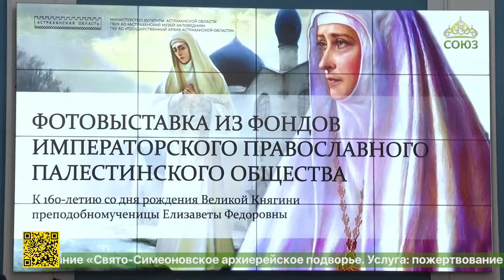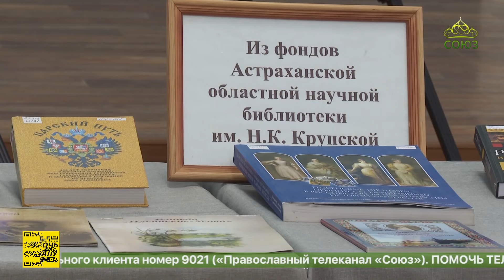В Астрахани прошла фотовыставка, посвященная памяти великой княгини Елизаветы Федоровны Романовой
Жизнь как служение. В Астраханском музее-заповеднике прошла фотовыставка, посвященная памяти великой княгини Елизаветы Федоровны Романовой. Организатором экспозиции стало региональное отделение Императорского Православного Палестинского общества - ведь когда-то в числе создателей общества была и Великая княгиня. Тему продолжит наша коллега Римма Хохлова.